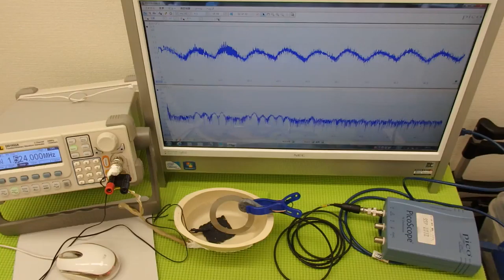超音波実験 Ultrasonic experiment